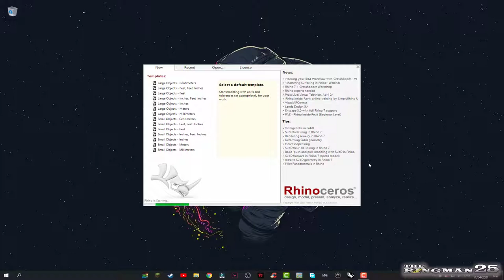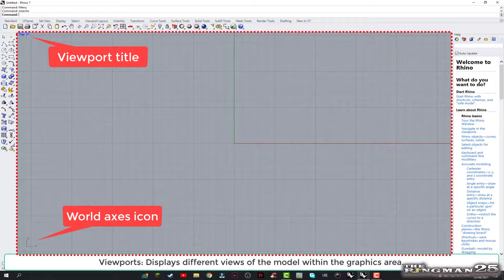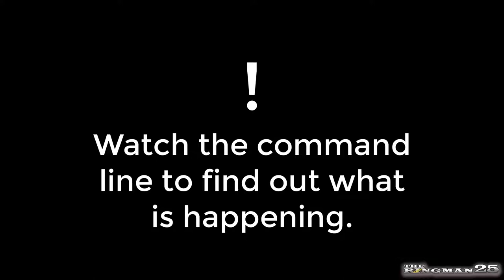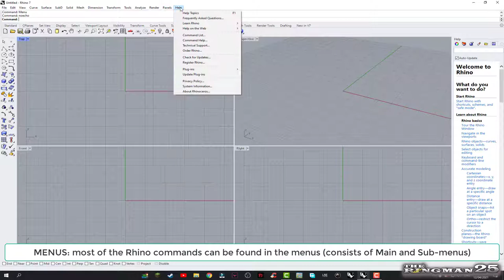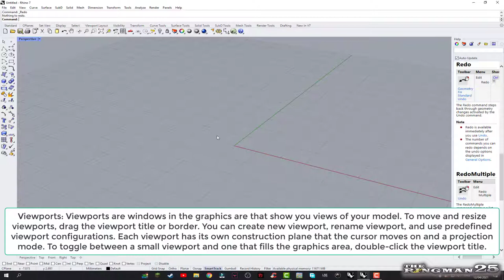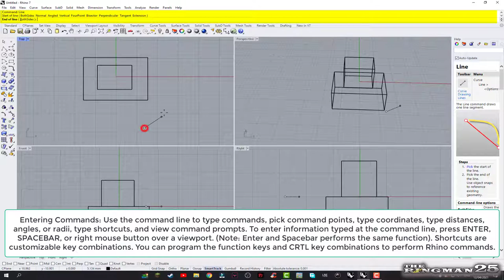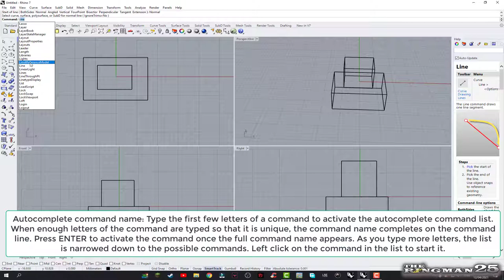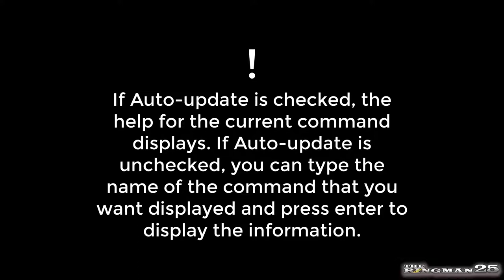Digital Visualization in Architecture: Rhino Basics (PART 1) - Familiarizing the Software Interface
This video is a walkthrough to familiarize the Rhino Basics - Software interface using Rhino 7.